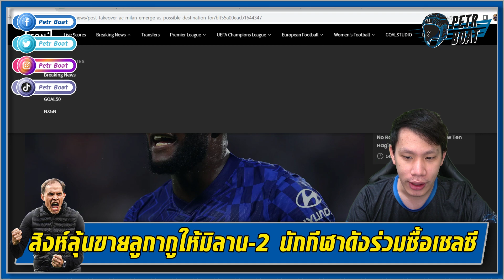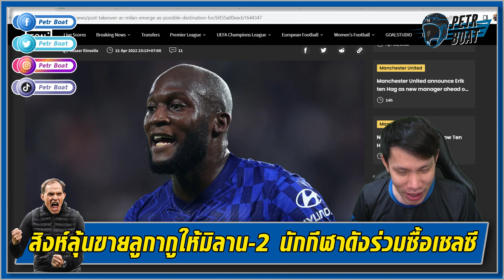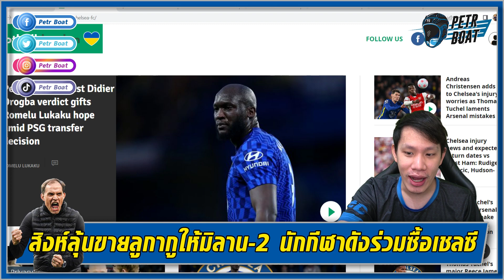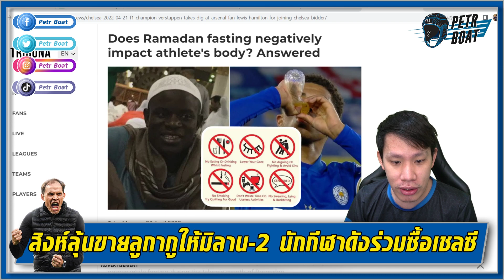สิงห์มีลุ้นขายลูกากูให้มิลาน-2 นักกีฬาดังร่วมซื้อเชลซี | สรุปข่าวเชลซี 22.04.65